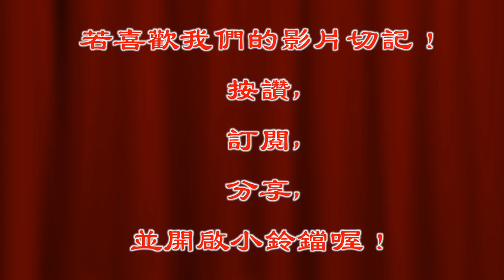太子張口仰天長嘯